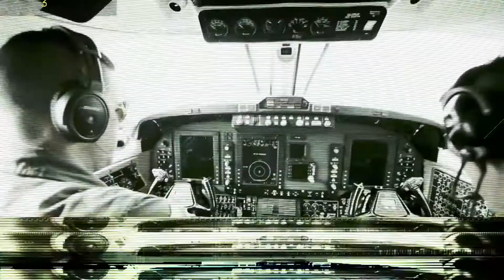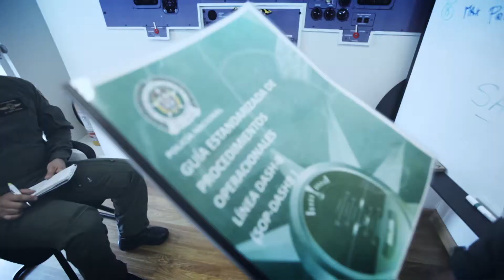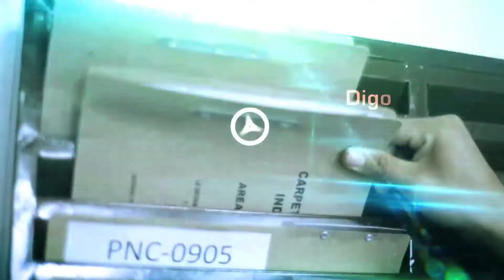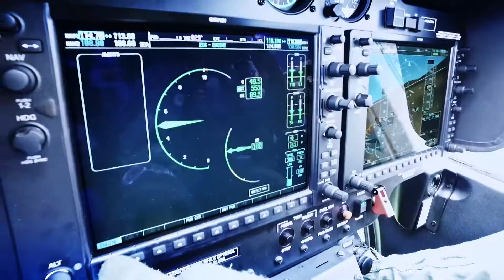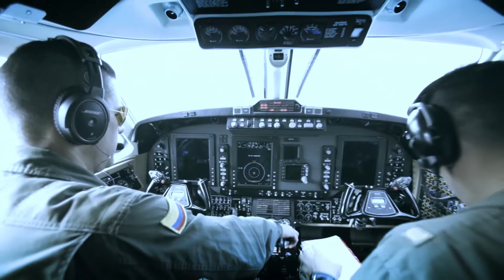Aviación policial "Seguridad desde el aire al servicio de los colombianos" - policiadecolombia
Policía Nacional, por una Colombia segura y en paz.

Síganos en:

Facebook: Policía Nacional de los colombianos